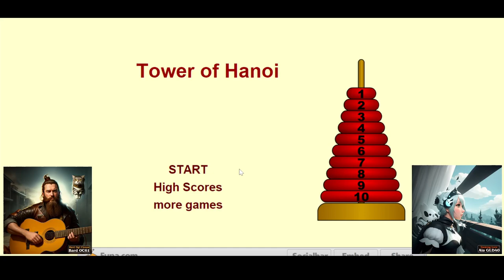How to Solve 4 Disks Tower of Hanoi 🎲🧩🎓 Fun Logic Homework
Educational games to practice logic and intelligence quotient.